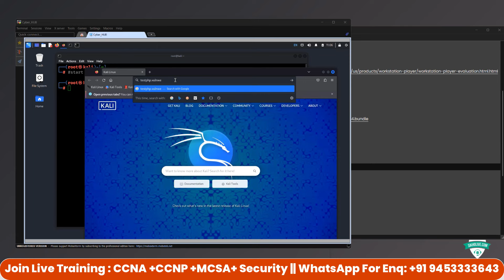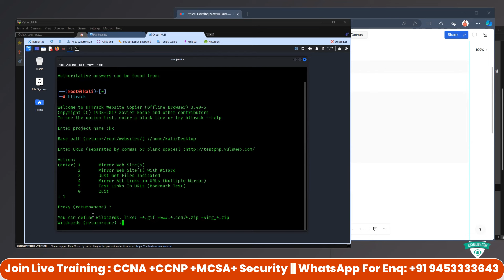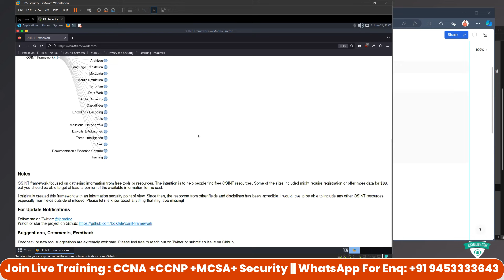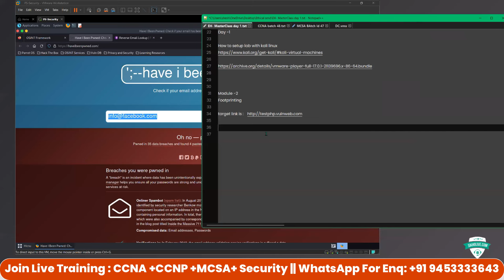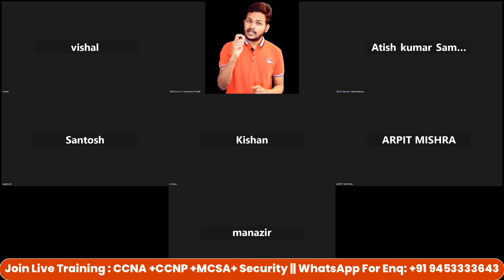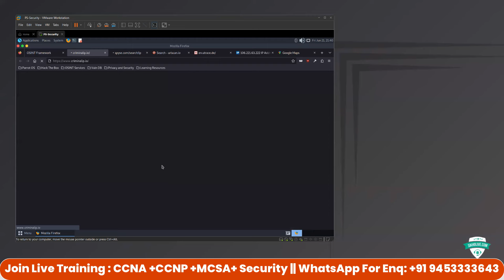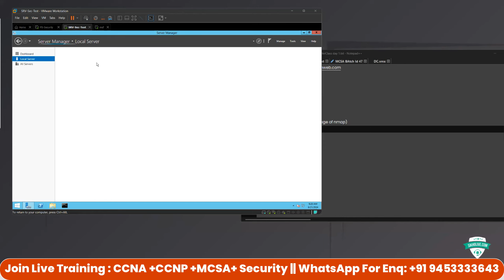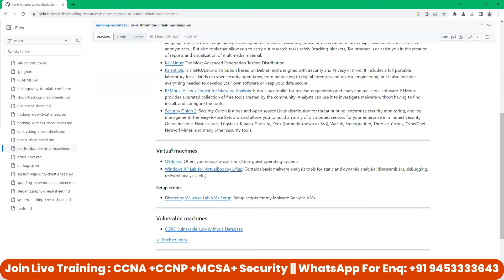How to Use OSINT Framework for Cybersecurity and Investigations (HINDI LIVE)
DESCRIPTION:
Unlock the power of OSINT (Open Source Intelligence) with our in-depth guide on the OSINT Framework! Whether you're a cybersecurity professional, an investigator, or just curious about how to find hidden information online, this video is for you.

We'll walk you through the best tools and techniques available in the OSINT Framework, showing you how to gather valuable data from publicly available sources. Learn how to use these tools effectively to enhance your investigative skills and improve your cybersecurity strategies.

👉SikhoLive.com - Empowering Minds, Transforming Lives
Welcome to SikhoLive.com, your ultimate destination for quality education and transformative learning experiences. At SikhoLive, we believe that knowledge has the power to change lives, and our mission is to empower minds through innovative online courses and resources.

✅Follow Me On: Micro Updates

Key Takeaways:
Step-by-step tutorial on using the OSINT Framework
Overview of the top OSINT tools
Practical tips for online investigations
How to enhance your cybersecurity using OSINT